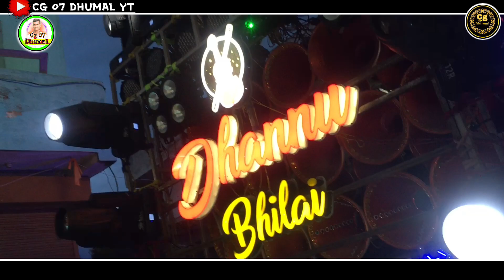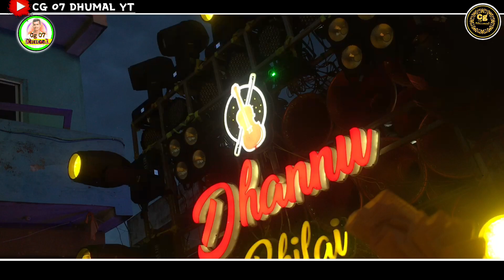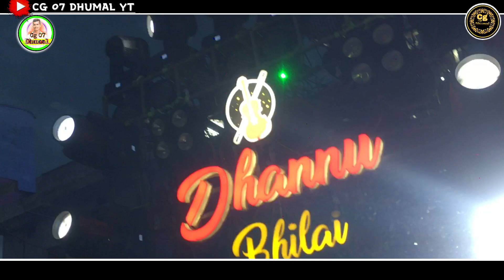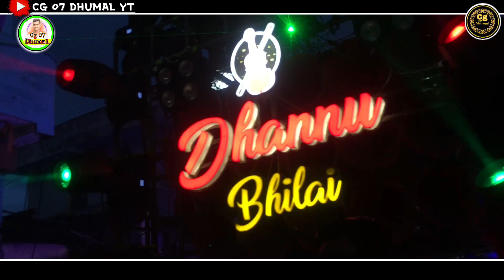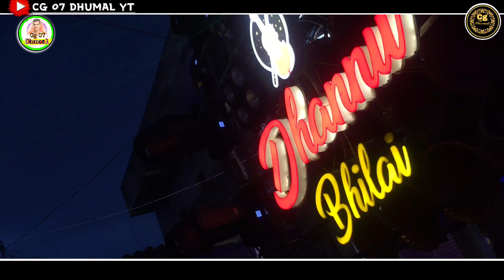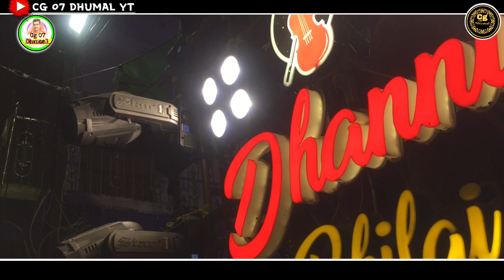Sawari dhun || Sawari dhun 2022 || Dhannu Dhumal Bhilai 2022